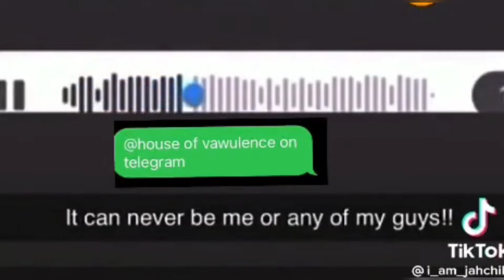HOW ARE YYOU COPING AS A MAN IN TIMES OF HARDSHIPS LADY ASKS MEN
Lady asks men how they're coping in tough times. This is exactly how men are responding.

In this video, I'm answering the question "How are you coping as a man in times of hardships?"

It's hard to go through life feeling unsupported and unappreciated. But that's what a lot of men are dealing with right now. And it's not easy to cope with.

In this video, I'm answering the question "How are you coping as a man in times of hardships?" and sharing some tips on how to deal with difficult situations. I hope these tips can help you navigate through life easier and feel more supported.

Are you feeling overwhelmed as a man in a time of hardships? Lady Asks Men is here to help! In this video, we'll be addressing some of the most common questions men are asking themselves in tough times.

From questions about relationships to questions about work, Lady Asks Men wants to help you find the answers you need to feel more secure and supported in these difficult times. Check out this video to learn how to cope as a man in times of hardship!